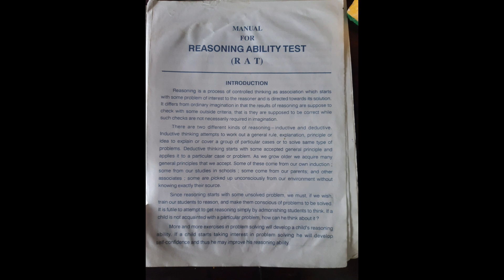B.Ed experiment || RAT ||REASONING APPTITUDE TEST||complete notes|| L.N.DUBEY